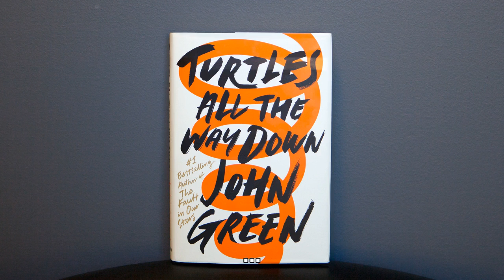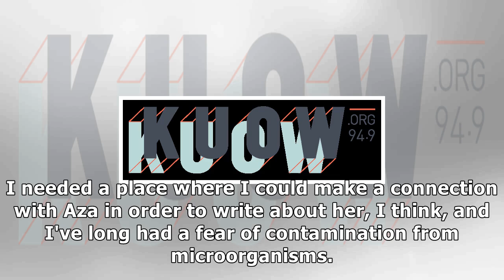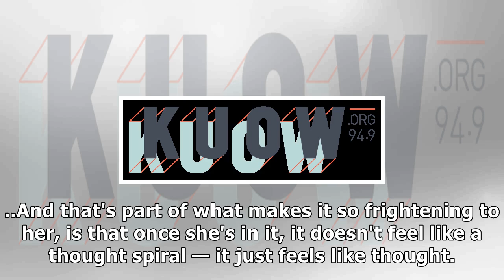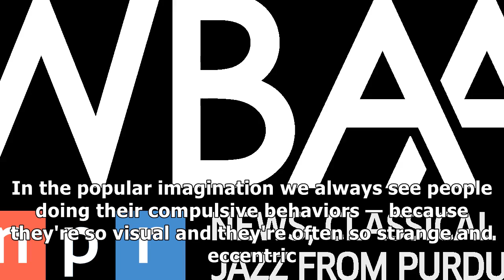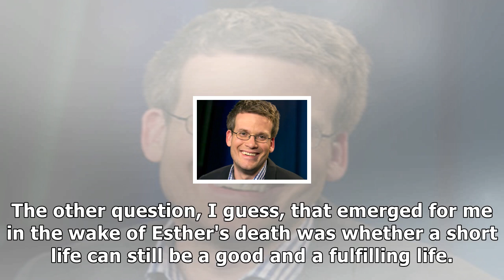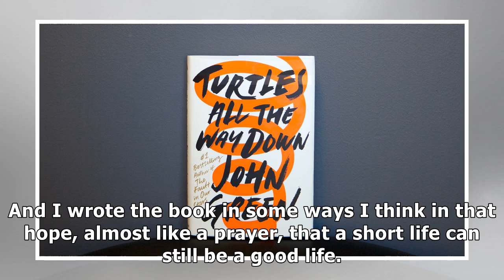For novelist john green, ocd is like an 'invasive weed' inside his mind